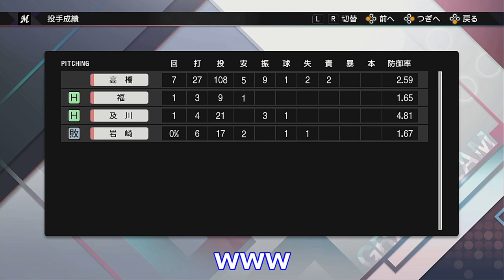shortまとめ（2/25～2/27）【プロスピ】